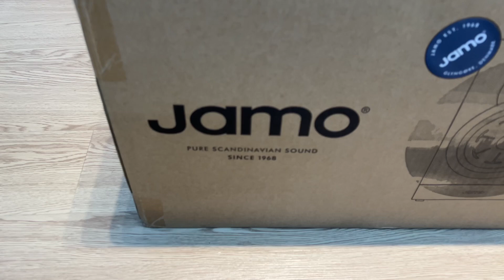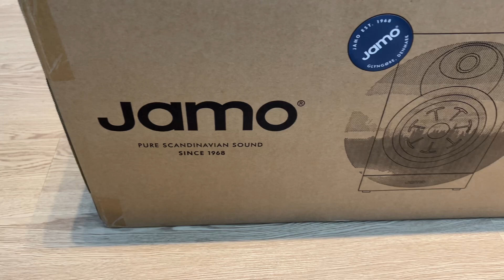JAMO STUDIO 7 |S7-17B ❣️ Dòng Bookshelf Đan Mạch "Tên Tuổi" Với Góc Nghiêng 7 Độ Hoàn Hảo ❣️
𝐉𝐀𝐌𝐎 𝐒𝟕-𝟏𝟕𝐁 |  𝐋𝐎𝐀 𝐁𝐎𝐎𝐊𝐒𝐇𝐄𝐋𝐅 𝐓𝐇𝐔𝐎̣̂𝐂 𝐒𝐓𝐔𝐃𝐈𝐎 𝟕
❣️ Thiết kế loa đặt nghiêng 1 góc 7 độ cho thế đứng đẹp mắt và âm thanh trung thực
❣️Loa  tweeter 2,54 cm dome màng lụa và một loa bass lớn 17,8 cm cho âm cao, âm trung chi tiết và âm trầm tự nhiên.
❣️Loa bass có màng loa bằng bột giấy, dập nổi kết hợp nhôm cho âm trầm rất tự nhiên, giảm độ méo tiếng, tăng khả năng chịu cường độ hoạt động.
❣️ Bộ phân tần chất lượng cao được đặt trong một giá đỡ kín giảm thiểu khả năng xảy ra bất kỳ sự tương tác nào giữa nam châm của loa bass lớn và các cuộn cảm trong bộ phân tần.

💵 10 Triệu Chính Hãng + Bao ship
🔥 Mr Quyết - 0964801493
U3 L41 Khu Đô Thị Dương Nội Mới, Yên Lộ, Hà Đông, Hà Nội